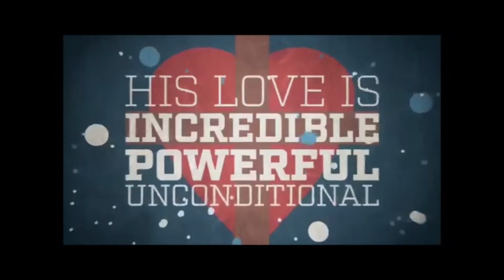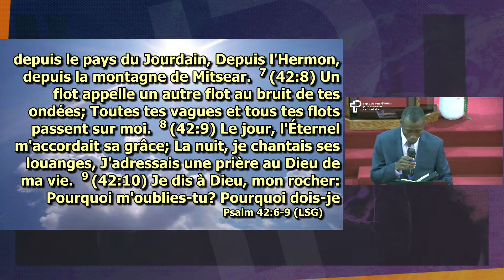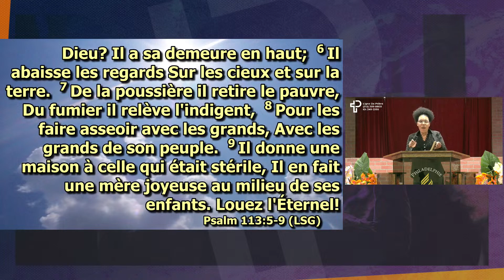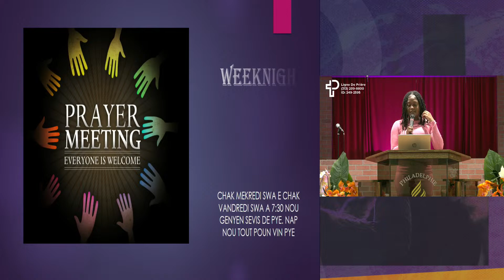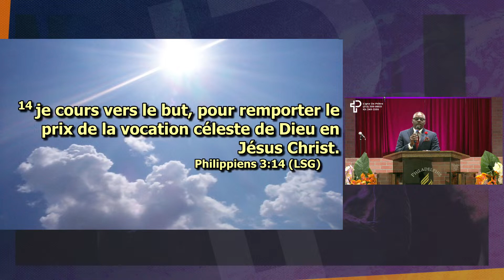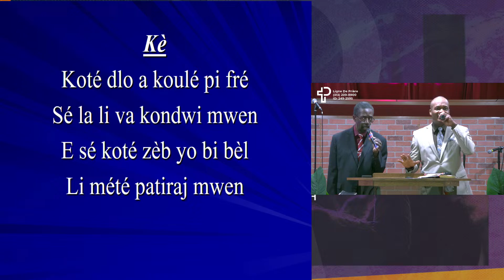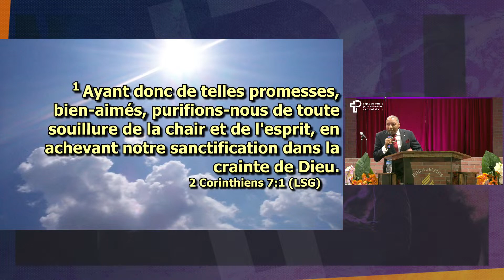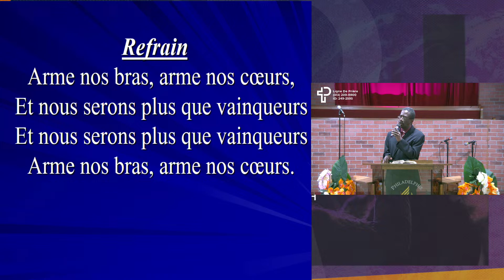Service du Samedi Matin 13 Avril 2024 | "Reprendre le Prix" Fr. Alexandre | PHSDAC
Adventistgiving.org
Search for Philadelphie French Seventh-Day Adventist Church

//Services
Wednesday - Night Prayer Meeting: 7:00 PM
Saturday - Sabbath Worship Experience: 9:00 AM
Friday - Bible Study: 7:30 - 9:00 PM
Every 3rd Sabbath - Bible Study: 4:30 - 6:30 PM